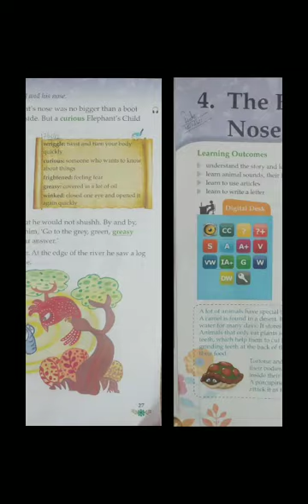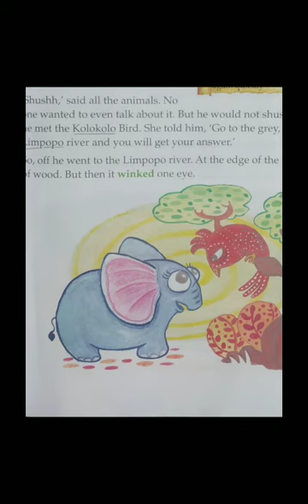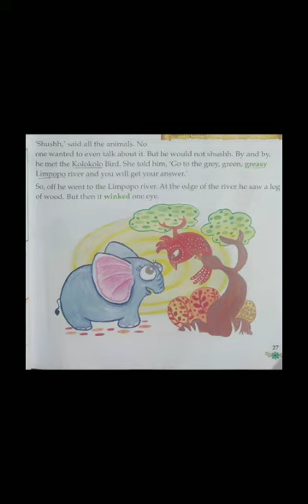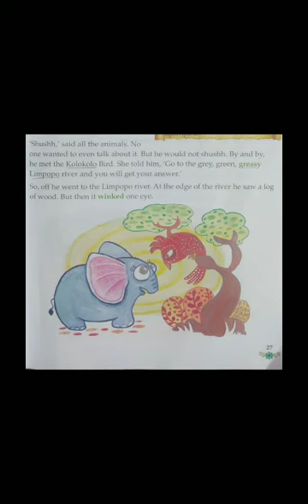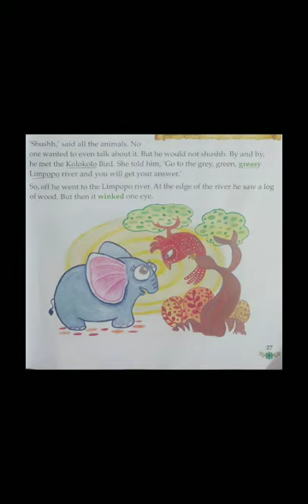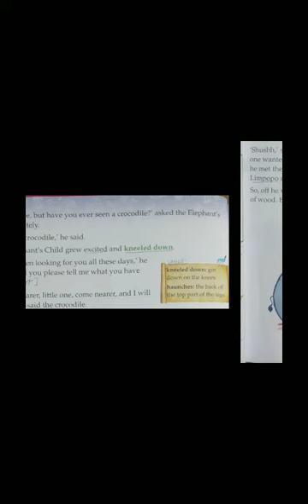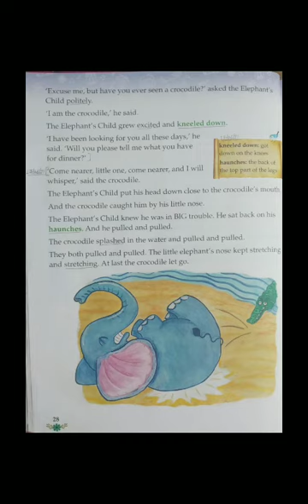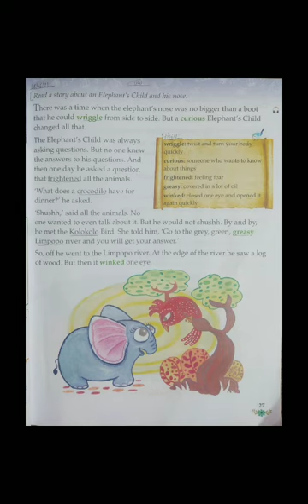CBSE Class - 2, Subject - English Literature, Chapter - 4 ( The Elephant' s Nose ), Date - 16/06/21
Topics :-  (1) Summary of 1st to 4th stanzas of Chapter - 4 ( The Elephant' s Nose )
(2) 15 Hard - Words of Chapter - 4 ( The Elephant's Nose )